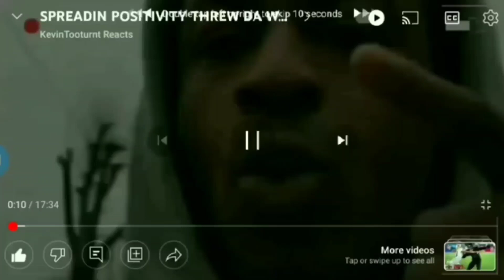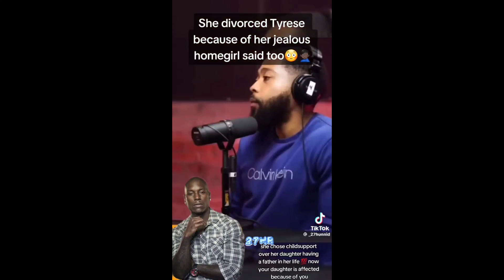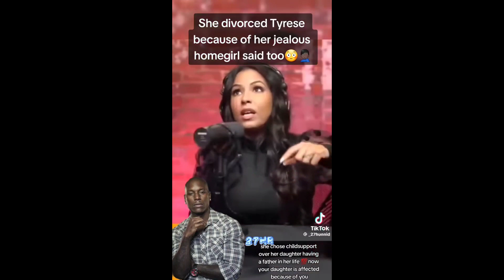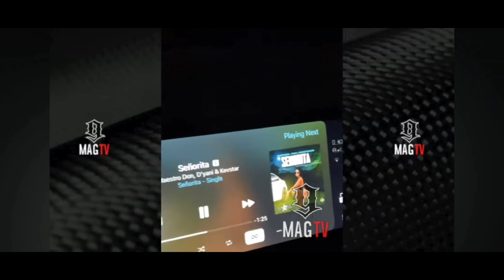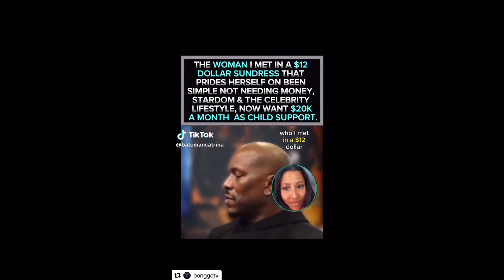TYRESE GIBSON GOES HARD AT EX WIFE AFTA CRIED OVA CHILD SUPPORT SAY HE BETTA WIT NEW GIRL BIG MAD💪🏾💯